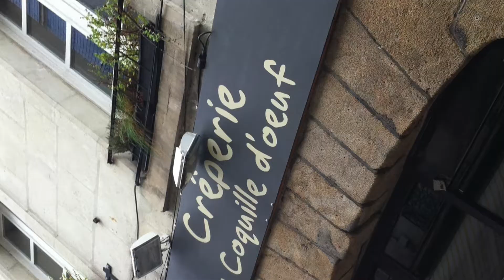France trip 2014 vs Magger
made by MAGGER
Mads,Valdemar and Signe
shoutout to MAGGER